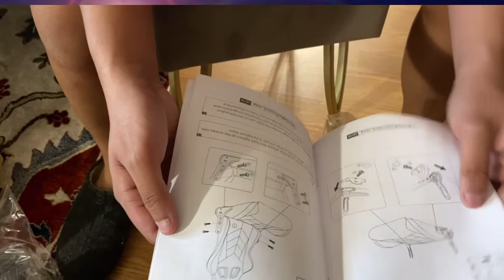Game chair ( Unboxing /how to assemble )